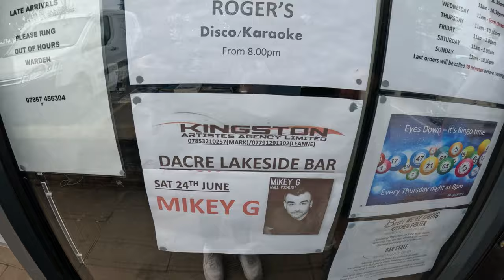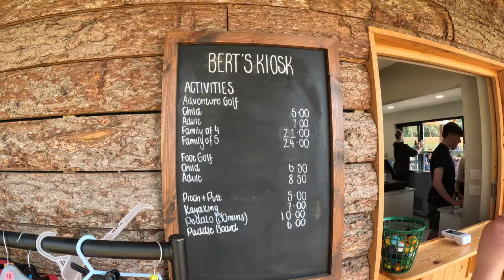Dare To Take On The Insane Crazy Golf Challenge At Dacre Lakes | Vanlife Adventure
Weekend away at Dacre Lakes at Brandsburton with friends playing golf and challenges, shame someone lost.

DISCOUNT LINKS:
🟣Amazon Shop